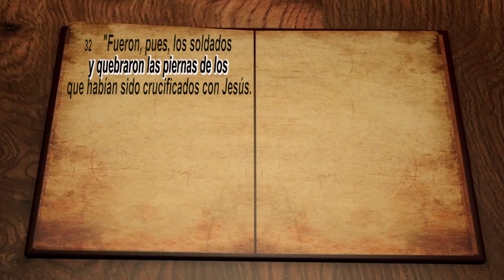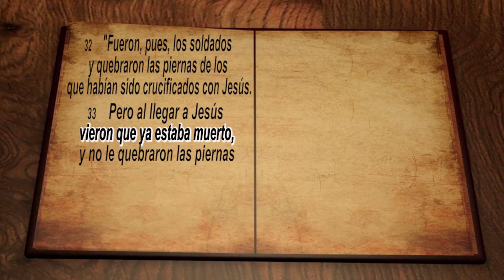Gotas de Esperanzas, Viernes 16 de Junio del 2023 El Corazón de Jesus